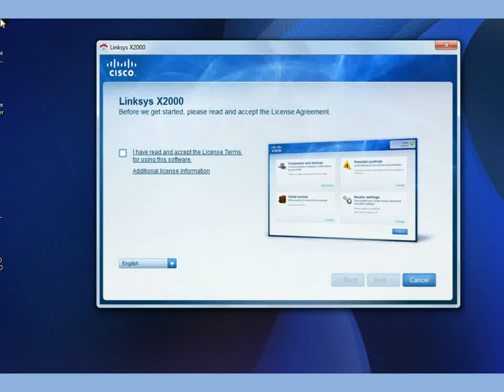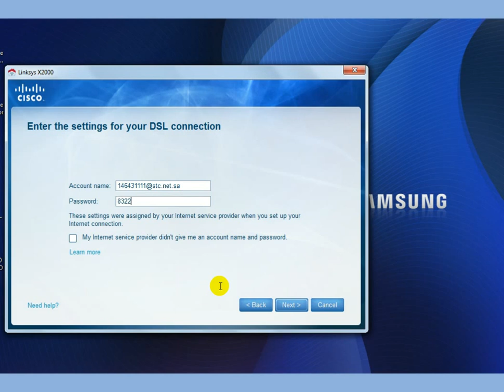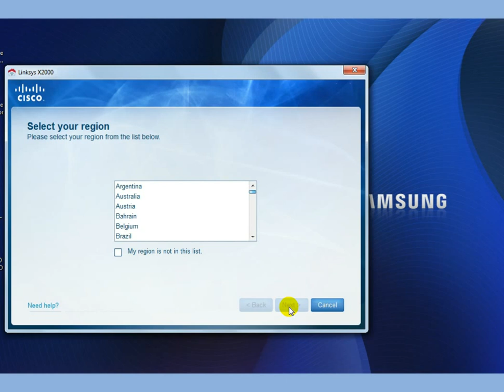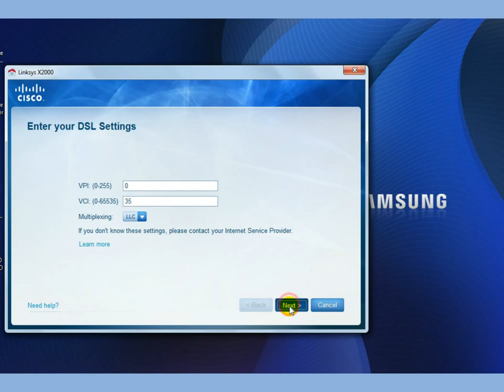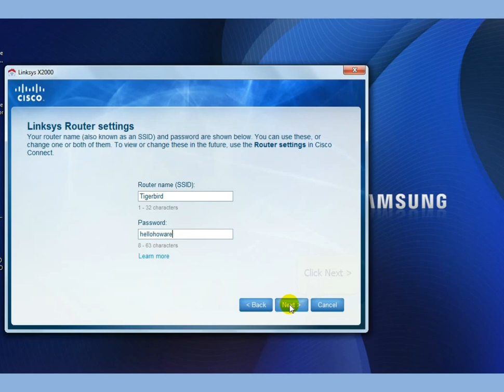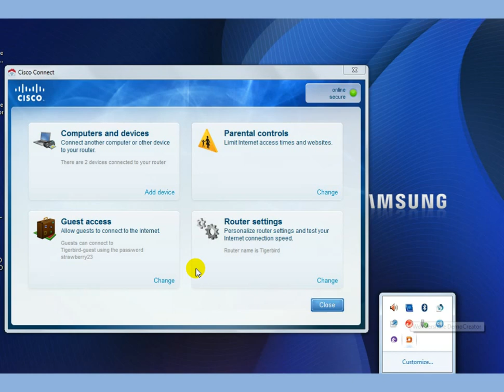SETTING UP LINKSYS X2000, X3000 MODEM ROUTERS USING CISCO CONNECT AS PER STC DSL CONFIGURATION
SETTING UP ALL NEW X SERIES MODEM ROUTERS AS PER SAUDI TELECOM COMPANY (STC) DSL CONFIGURATION